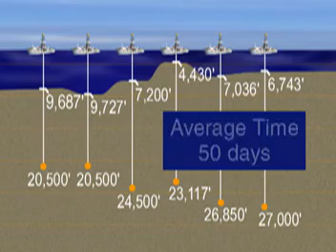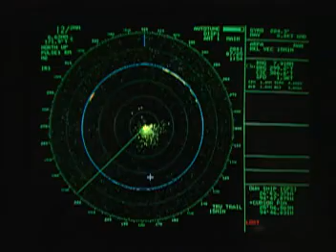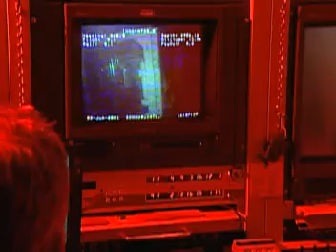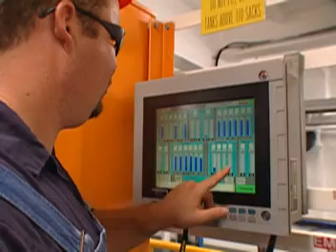Discoverer Spirit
Another beauty gone, now retired...

Unocal's original commercial video for the Discoverer Spirit

We wanted to share with you a video and the specs of this 5th generation, dual activity beauty.

General Description:

Design / Generation: Transocean Enterprise class Drillship
Constructing Shipyard: Astano, Spain
Year Entered Service / Significant Upgrades: 2000
Classification: DNV +1A1
Flag: Marshall Islands
Dimensions: 835 ft. long x 125 ft. wide x 62 ft. deep
Drafts: 42 ft. operating / 33 ft. transit
Accommodation: 200 persons
Displacement: 91,394 st operating
Variable Deck: 20,000 mt operating / 18,000 st transit
Transit Speed: Up to 8 knots
Maximum Water Depth: 10k ft. designed / 10k ft. outfitted
Maximum Drilling Depth: 35k ft

Drilling Equipment

Derrick: Dreco Dual Activity, 226 ft. high, with 80 ft. long, 80 ft. wide base. Hookload Capacity (Main) 2,000,000 lbs. gross nominal capacity (Aux) 2,000,000 lbs. gross nominal capacity
Drawworks: (Main): 2 x Continental Emsco EH-V5000; rated at 1,000 st with a 2 inch line. (Aux): 2 x Continental Emsco EH-V5000; rated at 1,000 st with a 2 inch line.
Compensator: (Main) Varco Crown Mounted Compensator CM-25-1000. (Aux) Varco Crown Mounted Compensator CM-25-1000.
Rotary Table: (Main) Varco BJ RST 605 with a 60-1/2 inch maximum opening, and rated to 1,000 st.
(Aux) Varco BJ RST 605 with a 60-1/2 inch maximum opening,  and rated to 1,000 st.
Top Drive: (Main) Varco TDS8S rated to 750 st with a PH-100 pipe handler, and a maximum continuous torque rating of 62,250  lbs. (Aux) Varco TDS8S rated to 750 st with a PH-100 pipe handler,  and a maximum continuous torque rating of 63,000 lbs.
Tubular Handling: Varco PRS-5 and PLS-5 pipe racking system, and Varco AR  3500 Iron Roughneck.
Riser Feed: ABB Vetco HY-3 1,000 st hydraulic
Mud Pumps: 4 x National 14-P-220 triplex pumps, each driven by 2 x GE 752 traction motors.
HP Mud System: Rated for 7,500 psi
Solids Control: 8 x Brandt LCM-2D/CM-2 linear motion shale shakers.

Power & Machinery

Main Power: 4 x Wartsila18V32 LNE 9,772 hp diesel engines, each driving ABB AC generators. 2 x Wartsila 12V32 LNE 6,515 hp engines driving ABB AC generators.
Emergency Power: 1 x Wartsila 6R32 LNE diesel engine rated at 3,257 hp and driving an ABB 480V AC generator.
Power Distribution: 22 Baylor/Cegelec SCR system generator protection.
Storage Capacities: Fuel Oil 33,252 bbl, Liquid Mud 15,000 bbl, Base Oil 18,426 bbl, Brine NA, Drill Water 12,321 bbl, Potable Water 7,062 bbl, Bulk Material (mud + cement) 32,000 cu.ft., Sack Storage 16,000 sacks

BOP & Subsea Equipment

BOP Rams: 3 x Hydril 18-3/4 inch 15,000 psi Compact Double Ram Preventer
BOP Annulars: 1 x Hydril preventer. GX Annuflex 18-3/4-inch 10,000 psi annular
BOP Handling: BOP CRANE, 2 X 300 mt skid cart systems
Marine Riser: Vetco HMF –F 21 inch OD and 75 ft. long joints; and 4-1/2 inch ID 15,000 psi choke and kill lines
Tensioners: 6 x Hydralift 400 st direct acting cylinders with a 50 ft. stroke length.
Tree Handling: Xmas tree trolley with xmas tree skid carts
Diverter: Vetco CSO with a 60 inch bore and rated to 500 psi.
Moonpool: 82 ft. length x 39 ft. width.

Station Keeping / Propulsion System

Thrusters: 6 x Rolls Royce Aquamaster 7,000 hp fully azimuthing.
DP System: Kongsberg Maritime Triple Redundant SDP 32 system

Cranes

Cranes: 4 x 100 MT Hydralift electrohydraulic knuckle boom cranes, 6 m to 45 m lift radius.

Other Information

Helideck: Rated for Chinook 234 helicopters, 75 ft x 90 ft